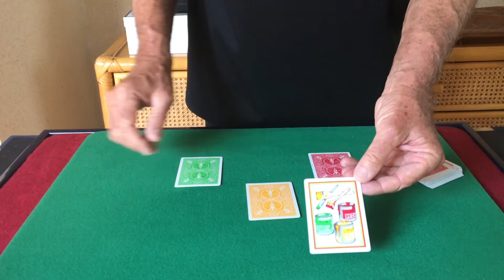Le Transformiste - Tour de magie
Tour de cartes en magie rapprochée basé sur "Painted" de Ton Onosaka et sur le thème d'Arturo Brachetti un transformiste. Un tour de petit paquets de cartes avec changements de costumes (dos des cartes) multiples.